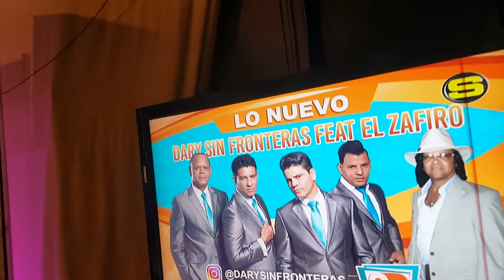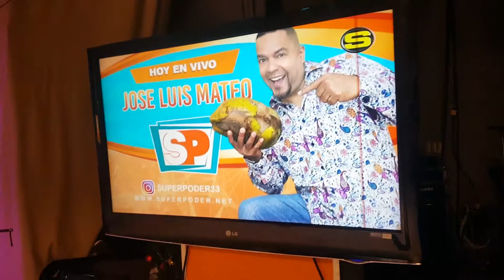LO NUEVO LARADIO247FM Y EL SUPER PODER